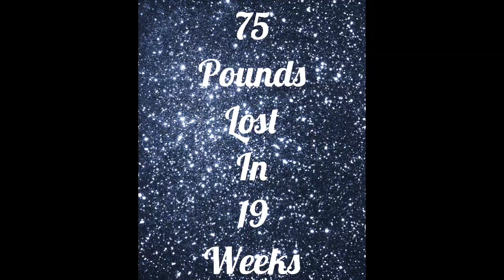75 pounds lost